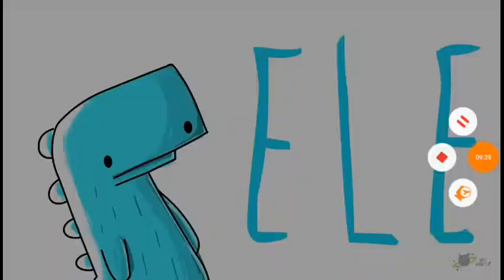DRAGÃO COM FOME #5